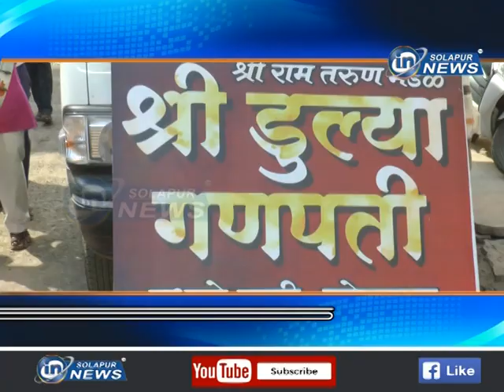श्रीराम तरुण मंडळ... डुल्या गणपती मिरवणूक...